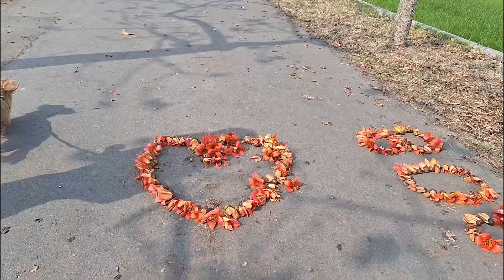從車內看台南~台灣最浪漫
平常日人還蠻多的